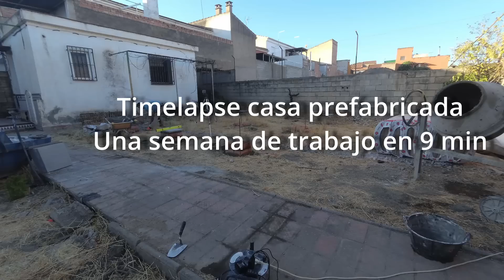🔶TIMELAPSE CASA PREFABRICADA🔶 1 SEMANA de trabajo en 9 MINUTOS | Construyendo Casas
🔴 HAZ NUESTROS CURSOS GRATUITOS Y PROS  👉

🔰Timelapse de la primera semana de construcción de nuestras casa prefabricada, toda 1 semana de trabajo reducida a 9 minutos de video.